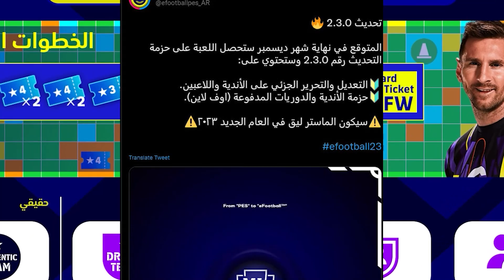اخبار قويه لايفوتبول 🔥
عنوان الفيديو : اخبار قويه لايفوتبول 🔥
في هذا الفيديو تكلمت عن تحديث جديد قادم للعبه ايفوتبول الشهر القادم ومعه تفاصيل مهمه لذلك اتمني لكم مشاهده ممتعه...

قناه معتز اف - MoAtAz F هيا قناه مهتمه بكل ما يخص عالم العاب الفيديو مهتم بتجربه وتختيم العاب الفيديو ودائما بنزل فيديوهات عن بيس و فيفا ( PES - FIFA ) بأنتظام لذلك اتمني تشترك في القناه 😍

Hello
MoAtAz F channel is a channel interested in everything related to the world of video games interested in trying and finalizing video games and I always upload videos about PES and FIFA (PES - FIFA) regularly, so I hope you will subscribe to the channel  😍